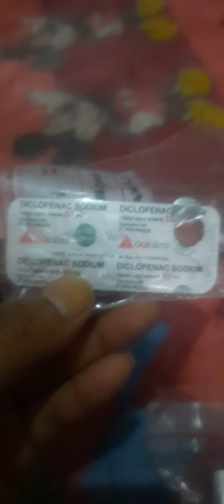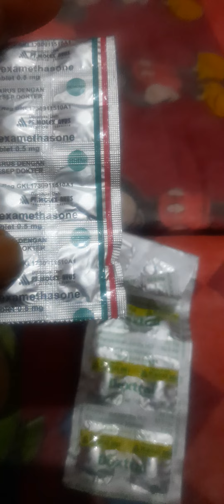Obat pereda nyeri,flu,batuk dan radang tenggorokan.